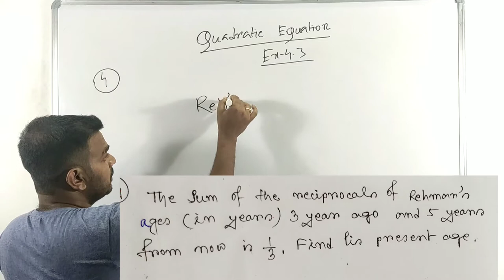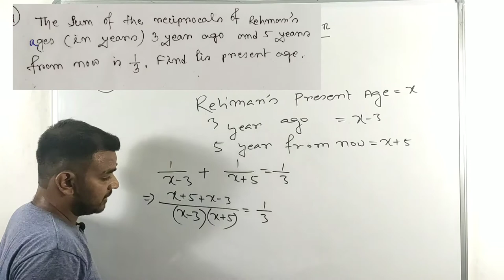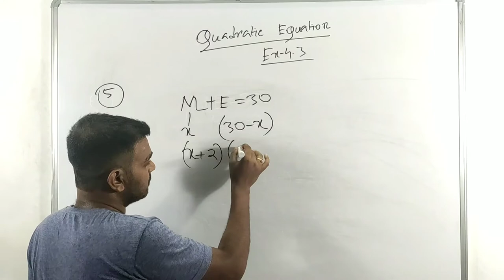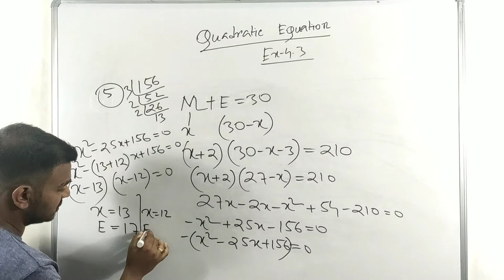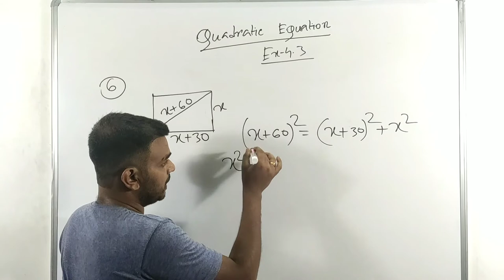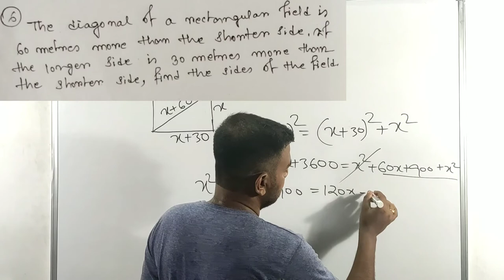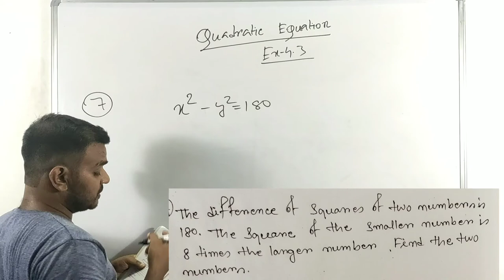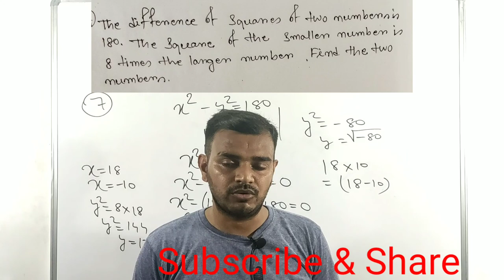9 June 2020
Here is a link for quadratic equation part-I to Part-3